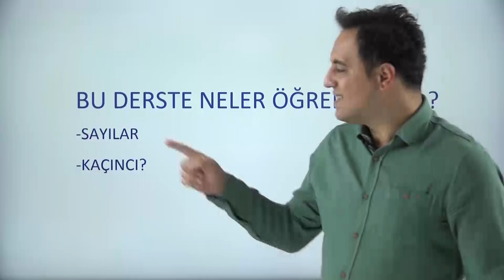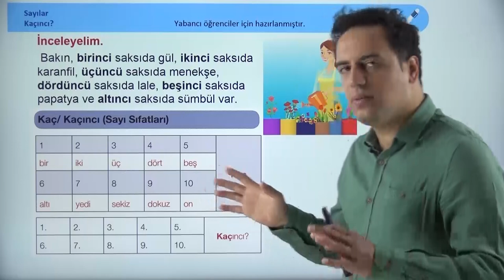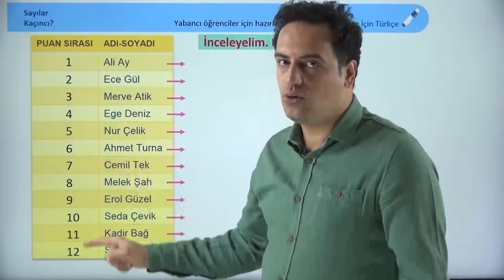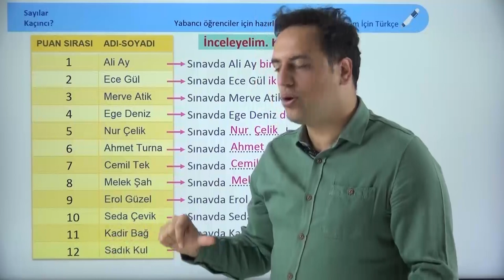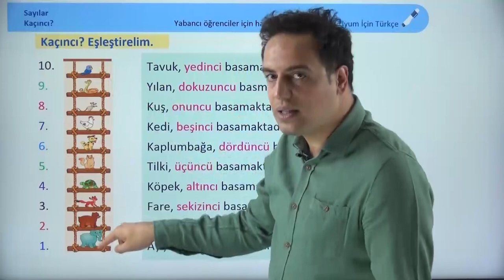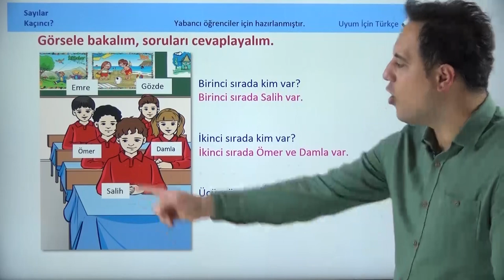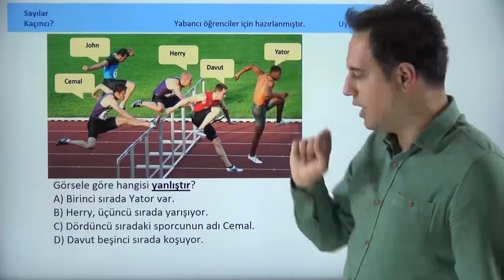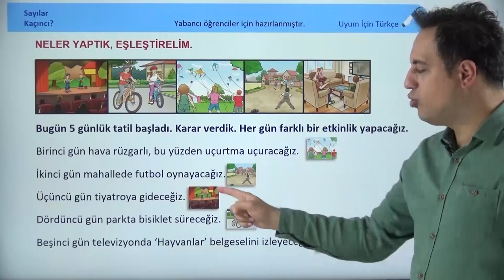Uyum İçin Türkçe Ortaokul -PIKTES- Sayılar Kaçıncı ?